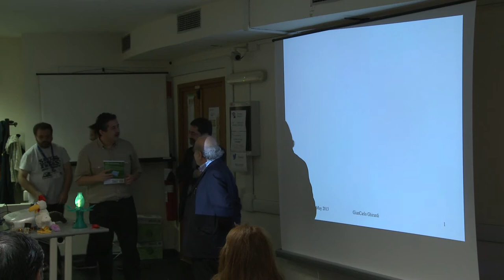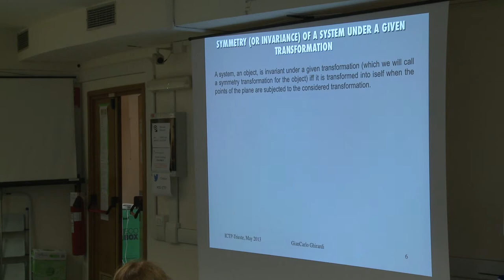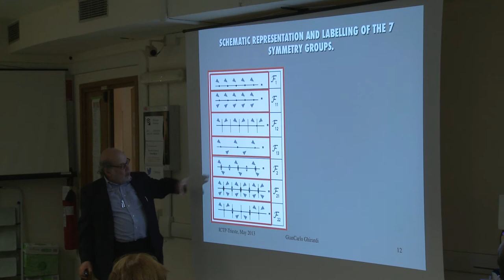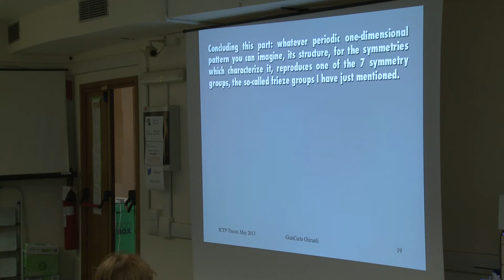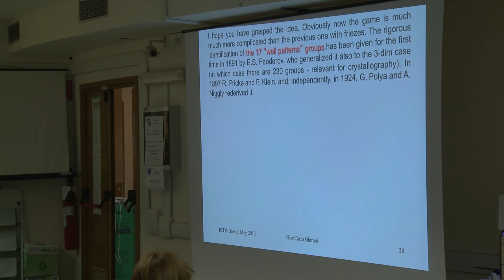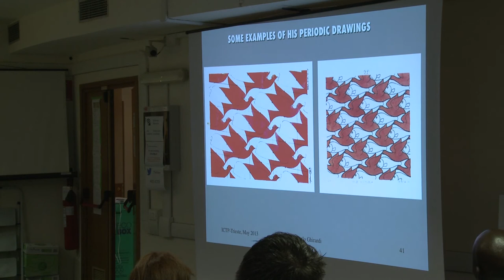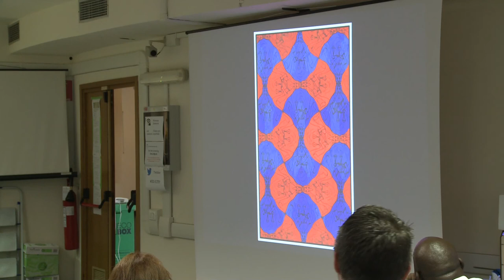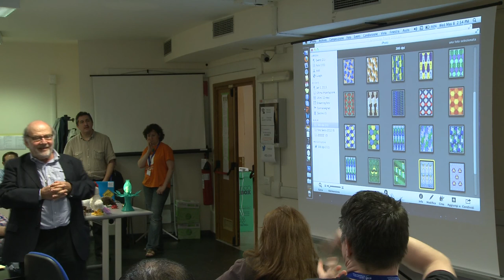Science and Art: Periodic Tessellations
6—8 May 2013
G. Ghirardi (ICTP, Italy)